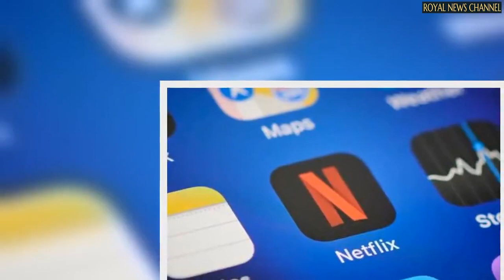Meghan and Harry 'in hot water' after Netflix deal angered Queen and Charles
The Duchess of Sussex has created a new animated series for Netflix called 'Pearl'.

Archewell Productions, the company formed by Harry and Meghan, said in a statement that the programme will centre on the adventures of a 12-year-old girl who is inspired by a variety of influential women from history.

The series will be produced by Meghan, and she said in a statement that she is "thrilled that Archewell Productions...will bring you this new animated series, which celebrates extraordinary women throughout history."

The announcement comes after the Sussexes struck a deal with Netflix after they quit their royal duties and moved to California last year.

As part of their deal with the streaming giant, the couple planned to make documentaries, docu-series, feature films, scripted shows and children’s programming.

But reports indicated that the lucrative deal may have rubbed the Queen and Prince Charles up the wrong way.

The two senior royals were said to be unhappy that they were not consulted about the Netflix deal.

Australian royal correspondent Natalie Oliveri said the couple's arrangement with the streaming giant has landed them in hot water.

She said: "It sounds like Harry and Meghan are in hot water again. "It all comes down to this Netflix deal, worth £112m and the issue here is how Netflix has been portraying the royal family."